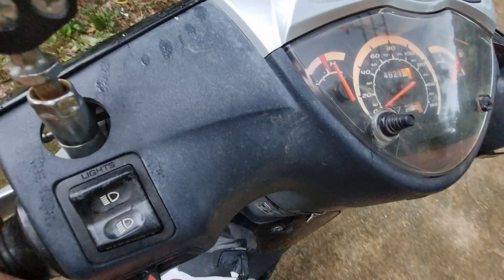Homecoming: Reconnecting with the Heart of My Abode